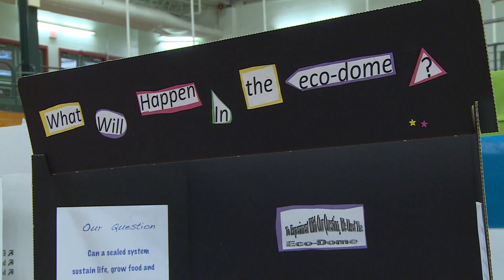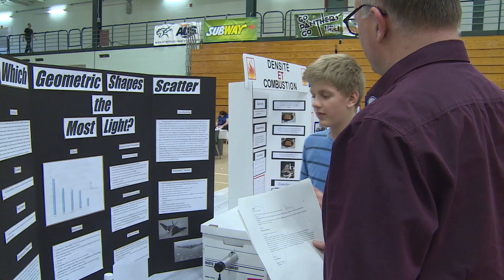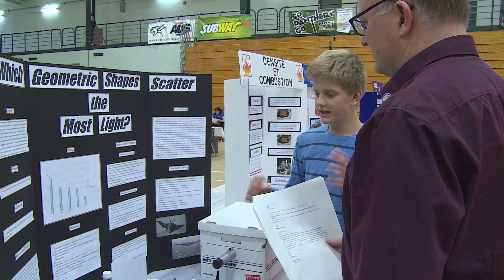2014 Provincial Science Fair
The 2014 Provincial Science Fair took place at the University of Prince Edward Island on April 3, 2014. The theme of this year's fair was "Science Matters." Students from grades 4--12 showcased their science interests and abilities, and connected with other young scientists from around the province.